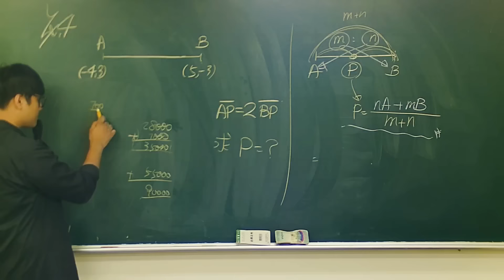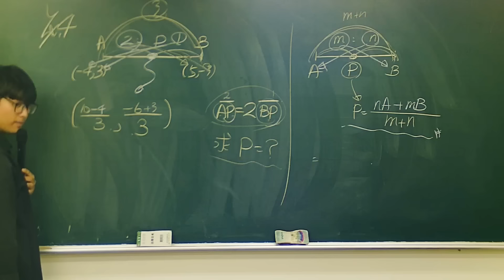【凡清上課課】為什麼當兵一定要提早起床!!